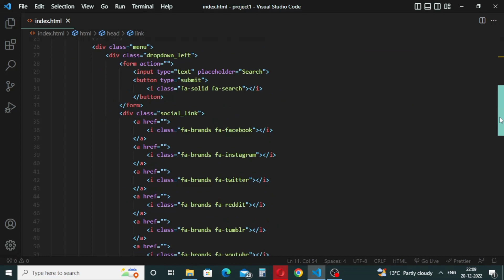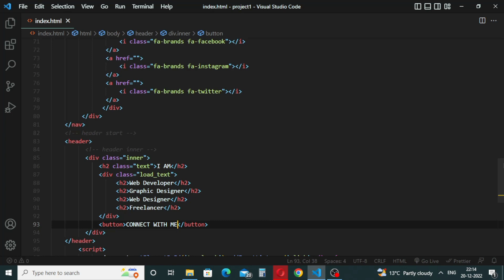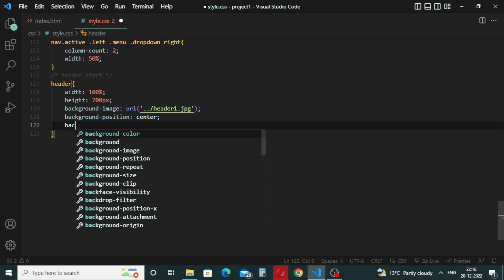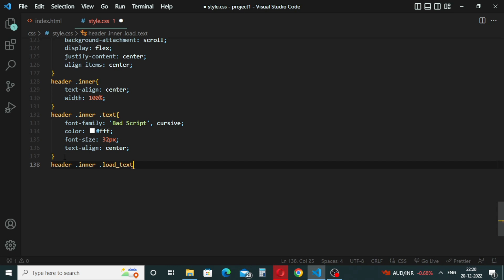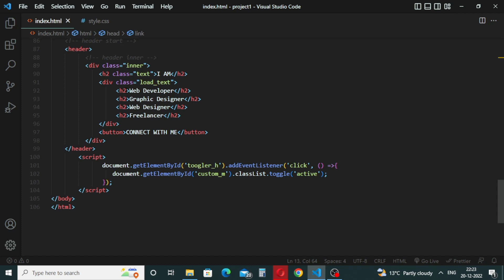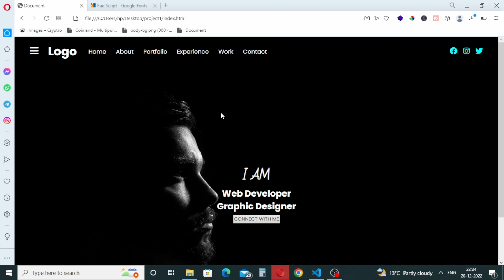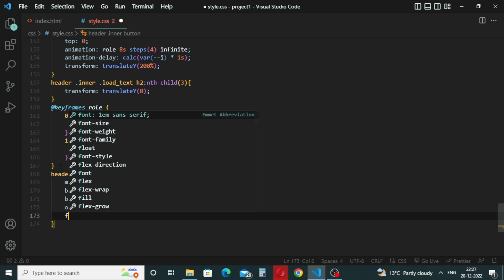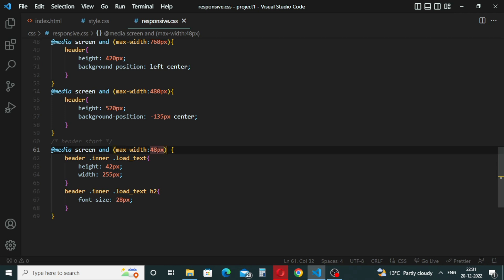Create Portfolio website header in Html and Css | Part 2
In this video I will teach you how to make portfolio website header using html and css. We will learn to make fully responsive portfolio website from scratch. From this tutorial you will learn many css tips and tricks. 🙂👍

⏱ Timestamps
00:00 Introduction
00:15 Header Tag Html
01:35 Adding Google font
02:20 Styling Website Header
05:10 Css Animation
07:30 Button Custom Css
08:12 Media Query Css

Made with 💗 by WebDesign Tutorials